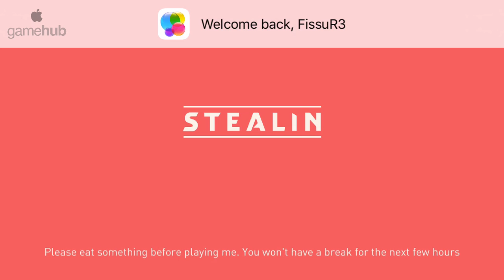Stealin (by BINARY BANANA) iPhone 6S Gameplay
You are about to join Lieutenant Bradley in the fight against general Stealin! Use the most advanced tank to recapture the land and bring back the peace to the world!

Stealin is a fast paced strategy game about conquering new territories! Extremely engaging and hard to complete, try it only if you expect a real challenge.

- CAPTURE the land from general Stealin army
- DRIVE the most advanced tank
- FOLLOW Lieutenant Bradley and Sergeant Jaworski story
- SURPRISE yourself how much you didn't know about tanks history

Key features:
- 36 engaging levels with unique ways to solve,
- 15+ various enemy types and land obstacles,
- Historical facts about tanks and military,
- Engaging game story with Lieutenant Bradley and Sergeant Jaworski,
- Simple control with swipe and hold to move, and just swipes to capture

Game story
A cruel revolutionist named Stealin successfully led rebellion and in just few years, on the peaceful territory that was used to be called Homeland, formed a new country, Stealinstan. The only one standing region is Whiteslope, a small land in the Western part of Homeland, famous from the strongest and toughest men who don't accept the Stealin's authority. With the last savings they smuggled the most advanced tank, which now you, soldier Jaworski, will use to recapture the land and bring back the peace to the world.